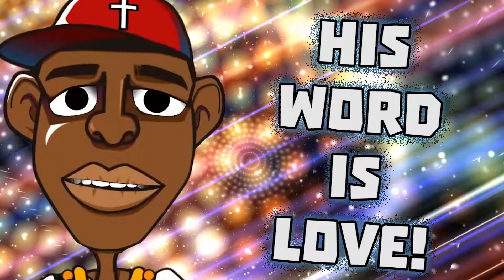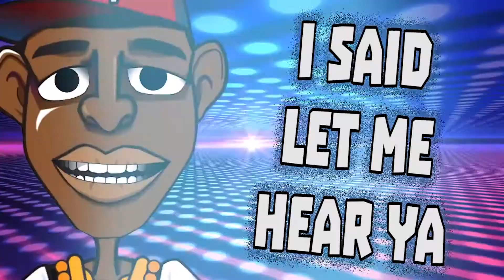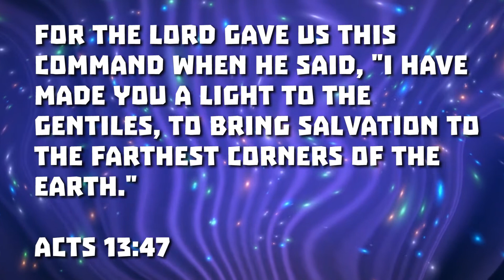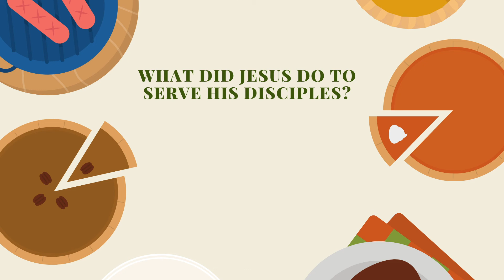Awaken Kids | November 29